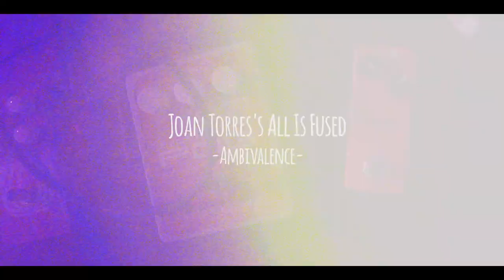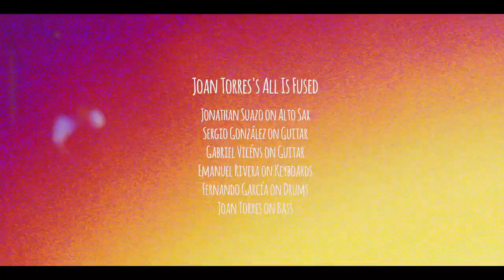Ambivalence by Joan Torres's All Is Fused at SFJAZZ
A live version of Ambivalence, a tune from our latest album:
Revolution (April 21, 2019)

"Ambivalence"
The Revolution... Is it over? Was it worth it? Do we have a clear idea of whether "good" was achieved or perhaps only a different kind of "bad".

All Is Fused:
Jonathan Suazo – Alto Sax
Gabriel Vicéns – Guitar
Sergio González – Guitar
Emanuel Rivera – Keyboards
Fernando García – Drums
Joan Torres – Bass

Recorded at the Joe Henderson Lab in the SFJAZZ Center.